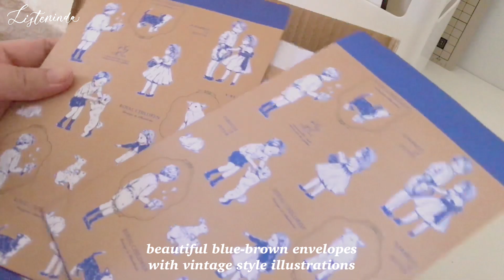ASMR Unboxing with Me Stationery Haul from Kumayankee ⛅️ + Review 📝 No Music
Since English is not my mother language, you might find many grammar errors. I need your help in word correction or maybe translating some subtitles.
or via this link to community contribution